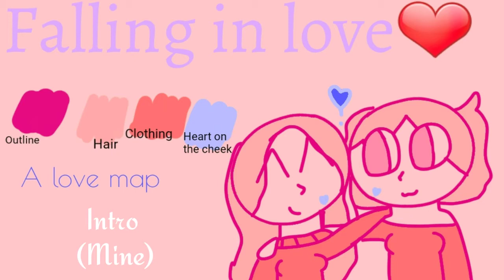THIS MAP IS OVER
I canceled this because I have to finish Pusher and people didn’t like the “love theme”. Sorry if you  actually finished a part